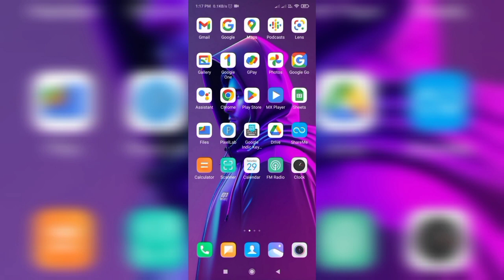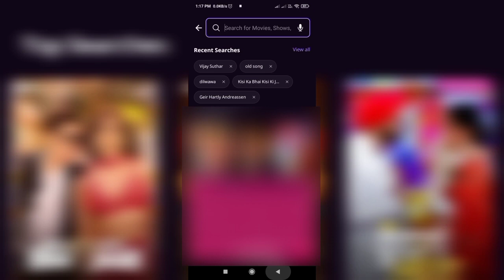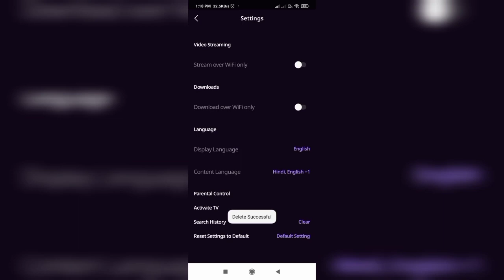How To Delete Zee5 Search History | Zee5 App ki Search History Delete Kaise Kare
Hello Friends Aajke Es Video Main Aapko Batauga Ke How To Delete Zee5 Search History  | Zee5 App ki Search History Delete Kaise Kare | Zee5 App

L I K E . S H A E R . C O M M N T E . S U B S C R I B E

Zee5 app ki search history delete Kaise hota hai